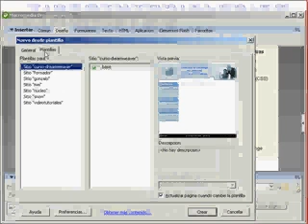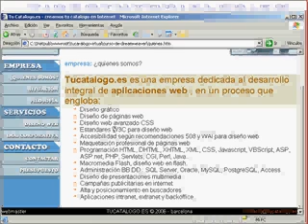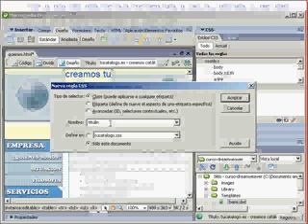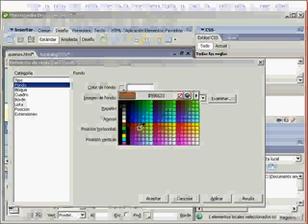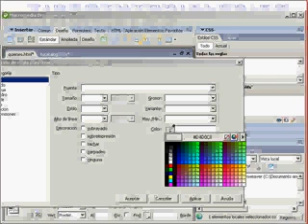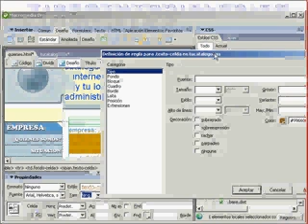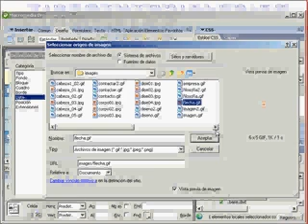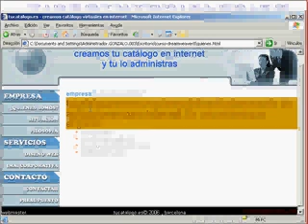DreamWeaver curso pagina web videotutoriales.es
DreamWeaver curso de creacion de un sitio web gratis. proyecto 9 .
Aprende de forma facil y a tu ritmo. Sin desplazarte .